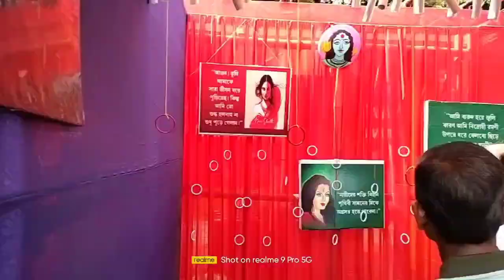Berhampore theme puja